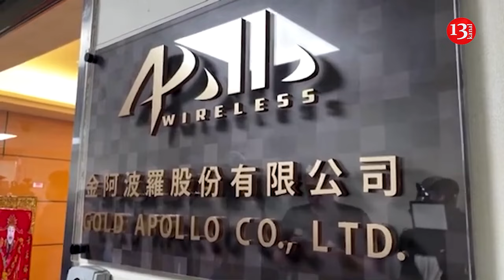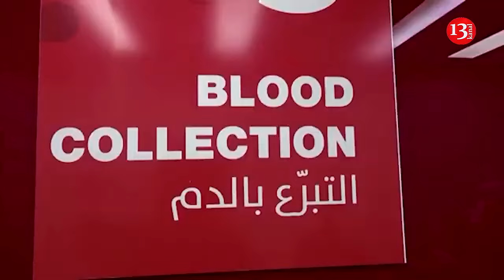Hezbollah's pagers explosion: Israel planned operation for at least 15 years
Israel was involved in the production of Hezbollah militants' pagers that exploded in Lebanon this week. The operation had been in preparation for at least 15 years, citing ABC News.

A source within US intelligence indicated that Israel may have been planning an operation against Hezbollah militants for at least 15 years. According to the source, the CIA had long been reluctant to use this tactic due to the high risk posed to civilians.

It was reported that front companies connected to Israeli intelligence officers participated in planning the attack. These companies acted as a cover for the actual manufacturer of the pagers, and some employees were unaware of who they were working for.

According to ABC's source, the pagers contained one to two ounces of explosives and a remote switch to trigger the explosion.

ABC reached out to the Hungarian company BAC Consulting, which had contracted with Gold Apollo in Taiwan for the production of the pagers. However, neither company responded to requests for comment.

A spokesperson for the Hungarian government said that the pagers had never been in Hungary and that the company was "a trading intermediary, with no manufacturing or operational site in Hungary."

On September 17, explosions occurred in Lebanon. It was later revealed that pagers used by Hezbollah militants had detonated.

The following day, a second wave of explosions occurred in Lebanon. Media reported that this time, radios used by some Hezbollah militants for communication exploded. According to Lebanon’s Minister of Health, at least 37 people were killed and about 3,000 injured in the explosions over the two days.

Israel committed a “massacre” by detonating thousands of pagers across Lebanon, Hezbollah leader Hassan Nasrallah has said, describing the operation, widely attributed to Israel’s Mossad, as “a declaration of war.”

In a highly anticipated speech following this week’s attacks, Nasrallah accused Israel of committing a “massacre” without regard for civilian casualties.

”This is sheer terrorism. We’ll call them Tuesday’s massacre and Wednesday’s massacre. These are war crimes or at least a declaration of war,” Nasrallah said. Noting that some of the devices had detonated in schools, hospitals, and residential buildings, the Hezbollah chief said the operation had crossed “all restrictions and red lines.”

“There is no doubt that we suffered a major security and humanitarian blow, unprecedented in the history of our resistance,” he conceded. “We have been hit hard, but this is the state of war, and we understand that the enemy has technological superiority.”

It is also worth noting that Israel carried out airstrikes on Hezbollah targets in Lebanon.